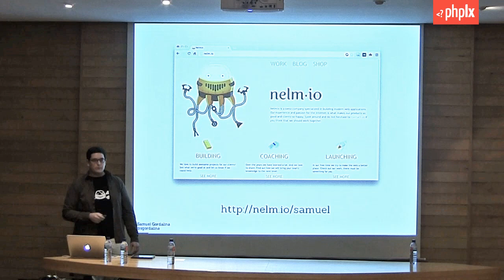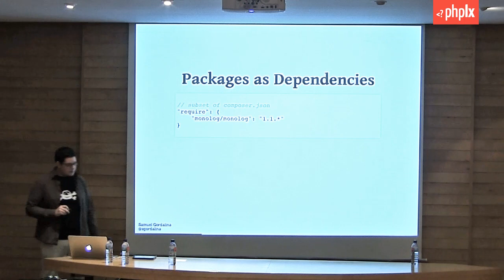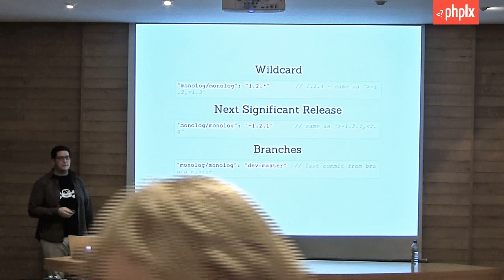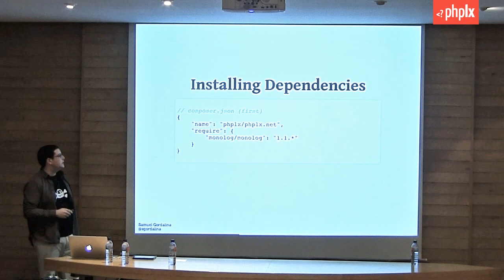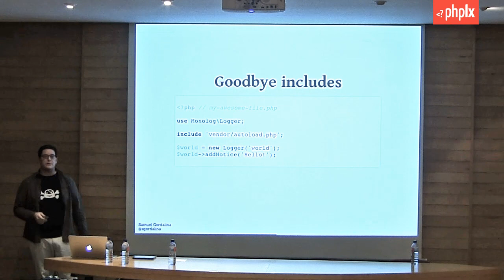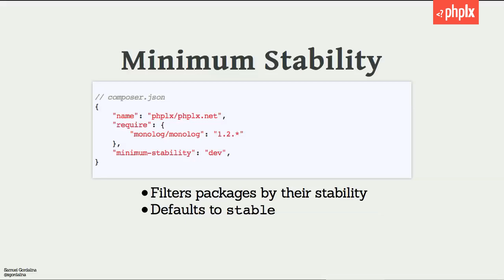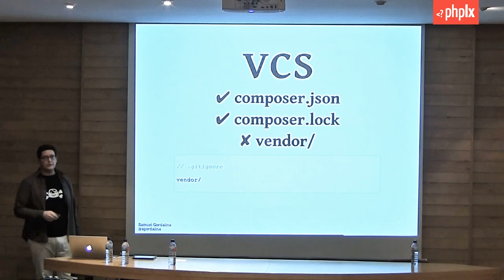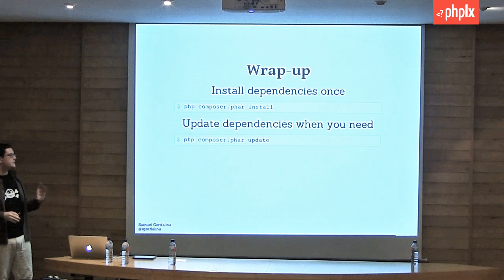Composer — An Introduction | Samuel Gordalina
Talk in portuguese by Samuel Gordalina (@sgordalina).
Composer is a tool for dependency management in PHP, this talk will help you leverage it for managing 3rd party libraries and automatically have them autoloaded without ever needing to copy anything or setting up autoloaders.